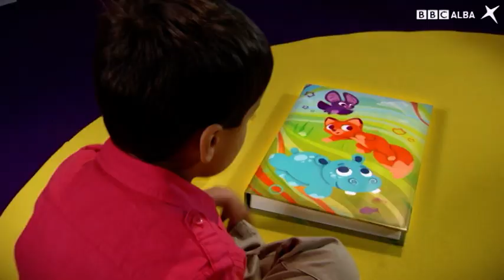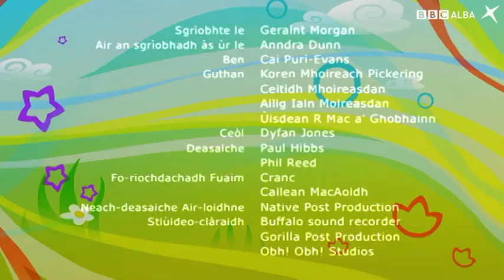Abadas | Trombaid | BBC ALBA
'S toigh le na h-Abadas a bhith cluich falach-fead. Tha am facal ùr cuideachd comasach air rudan a lorg nuair nach urrainn am faicinn. Dè th' ann agus cò an Abadas a b'fheàrr airson am facal a lorg?

The Abadas love playing hide-and-seek. The day's word is also able to seek out things that can't be seen. What could it be and which Abada would be the best one to go and look for the word?